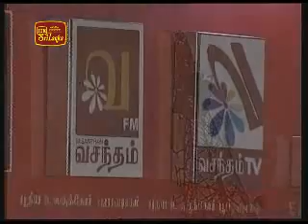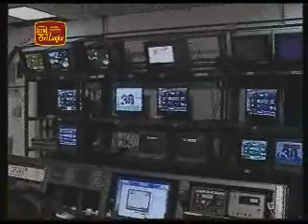Wasanthan TV the latest Tamil Channel begins transmissions 25/06/09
President Rajapakse launches Sri Lankas latest Tamil TV Channel Wasantham TV. Transmission commenced today at an auspicious time..
The launch of transmissions took place at the auspicious time of 8.41 this morning amidst the blessings of President Rajapaksa.  Wasantham TV is a sister channel of ITN which commemorates its 30th Anniversary.
The President expressed optimism that this TV Channel would provide entertainment for the Tamil-speaking people of the country, specially those in the North and East who experienced enormous difficulties due to terrorism which plagued them for 30 years. He opined that all people living in this country are children of one mother. He was confident that this new TV Channel would create a new approach for the Tamil-speaking people in the educational, cultural, social and religious fields.
Wasantham TV Channel which commenced according to Hindu traditions received blessings of the Maha Sangha and clergy of other religions.
Expressing views at the launching ceremony, Minister Lakshman Yapa Abeywardena observed that development was taking place in the North via the Uthuru Wasanthaya programme. The people of the South should be informed about it. The Northern Polity should be aware of the development that was taking place in the South. The opinion of the North should be made known to the South and the views of the South intimated to the North.
Independent Television Network Chairman Anura Siriwardena pointed out that there will be terrestrial coverage of Wasantham TV islandwide within a short period which is initially covers the Western Province on VHF 9 and the entire country on Dialog TV platform. He reminded that they received a great strength with the blessings of everyone for the launch of the TV Channel. He also remembered with honour and respect the President who encouraged and guided ITN for the launching of the TV Channel. It would create the environs that prevailed during his childhood. The Chairman was optimistic that it is not very far when all communities would be able to speak in Sinhala, Tamil and English. The country should be geared to face that day.
The business community has already made its maximum contribution to this TV Channel. The Development Lotteries Board will sponsor films that will be telecast over this new channel.

Ministers A.L.M. Athaulah, Ameer Ali and Vinayagamurthi Muralitharan, Parliamentarian Shivanathan Kishore, Western Province Governor Alavi Moulana, Presidential Media Advisor A.H.M. Azwar and Media Secretary A. Dissanayake were among those who extended their greetings to Wasantham TV. Provincial Councillor Duminda Silva, Acting Presidents Secretary Gamini Senerath, Director General for Media Centre for National Security Lakshman Hulugalle, Director General of the Government Information Department Anusha Pelpita, Chairman of the National Rupavahini Professor Ariyaratne Ethugala, Lake House Chairman Bandula Padmakumara, ITN Board Director Members and Dialog Chief Executive Officer Nushad Perera were among the distinguished gathering who graced the event.